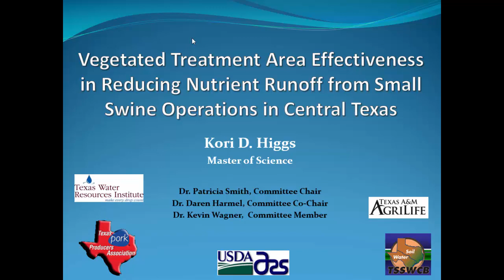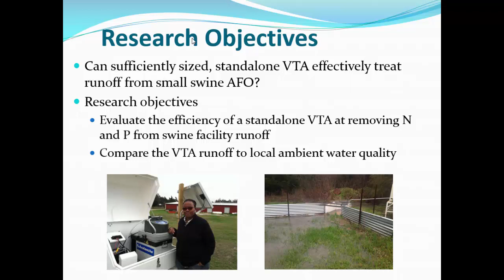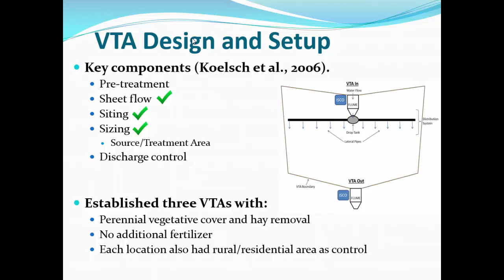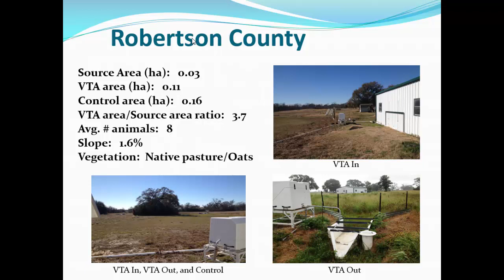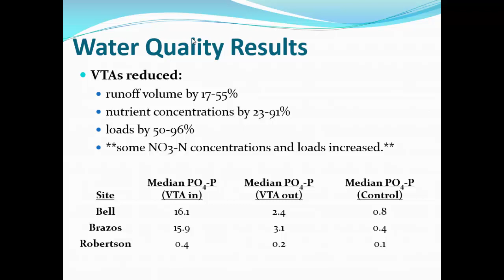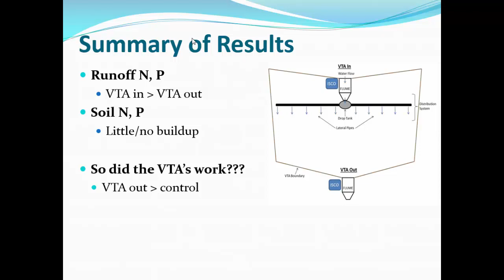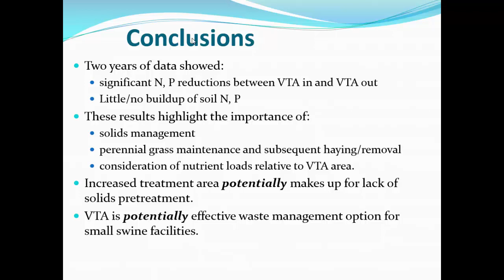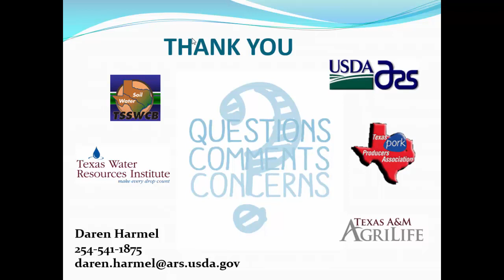Vegetated Treatment Areas for Treating Runoff from Small Swine Operations in Central Texas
A vegetative treatment area (VTA), as defined by USDA-NRCS, is a “vegetative area composed of perennial grass or forages used for the treatment of runoff from an open lot production system or other process waters”. VTA’s are typically part of a vegetative treatment system (VTS) that includes additional components to remove solids, such as a settling or vegetative infiltration basin. There have been numerous studies, both modeling and field, related to the design and evaluation of VTS’s used to treat animal feeding operation (AFO) runoff; however, none of these have studies evaluated the effectiveness of VTA’s receiving direct runoff from small swine operations during natural rainfall events. Is it possible that a sufficiently sized VTA alone can effectively treat direct runoff from small swine AFO’s during daily operation? This project aims to answer that question and evaluate the effectiveness of VTA’s as a practical and cost-effective alternative wastewater management option to protect surface water quality on small swine facilities. Three locations were established in 2012 at small swine AFO’s in central Texas. In each location, sampling sites were installed to monitor runoff water quantity and quality at the inlet and outlet of the VTA and a nearby control area. Initial data show that the VTA’s provided substantial treatment of the swine facility runoff in terms of reduced nutrient concentrations, but VTA runoff was still higher in nutrients than the control site. The preliminary data highlighted the importance of solids management and year-round vegetation. Hopefully, as these VTA’s become better established, the increased capacity for infiltration and plant nutrient uptake will be reflected in the soil and runoff data.